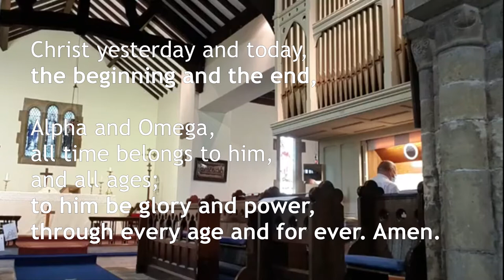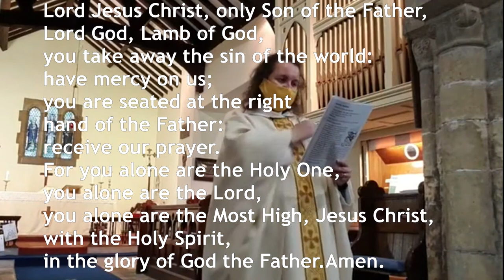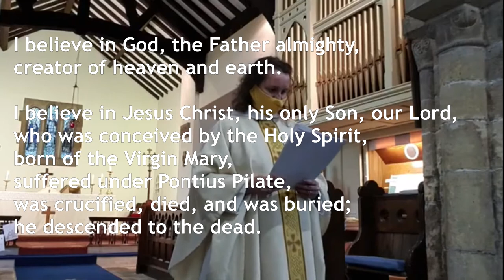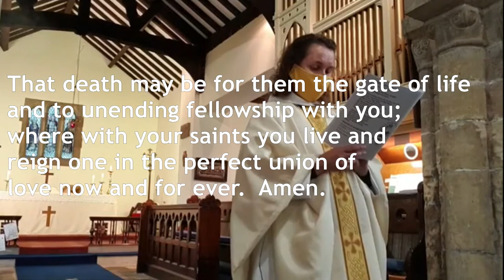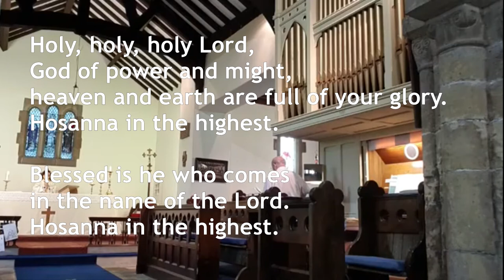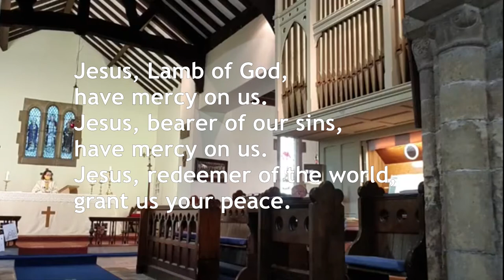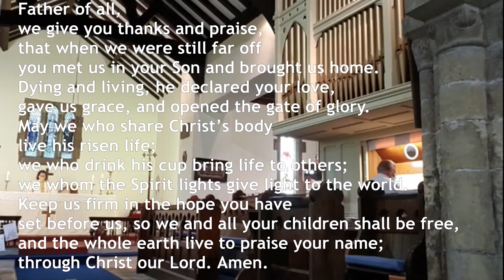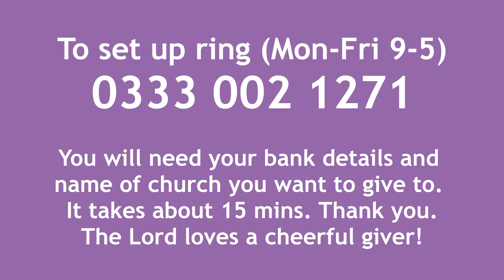Service of Holy Communion recorded live at Clowne Parish Church on the 8th Sunday after Trinity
This was our first service back in church after lockdown. Words will come up on the screen. Material taken from Common Worship (Archbishops' Council, 2000) - Church of England.